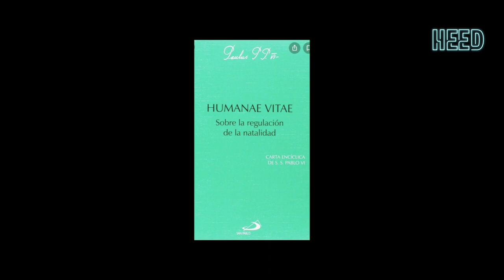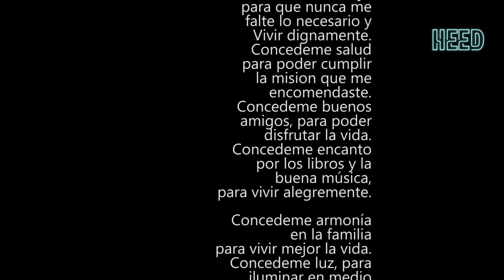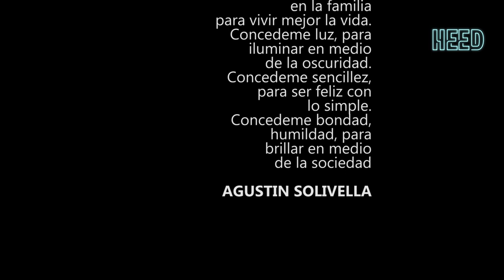🔴 ORO ESPIRITUAL ACUMULEMOS! P. GOBBI Y OCTAVIO DE JESÚS Y DEL CORAZÓN DE MARÍA.(2do Programa)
Entrevisté a Octavio de Jesús y del corazón de Maria, amigo, confidente, traductor y acompañante del padre Stefano Gobbi durante 23 años.Nos contó como conocio al padre, como era su vida antes de esta amistad, y como es en la actualidad. A través del corazón de Maria llego a Jesús y todo cambio para siempre.

-Si deseas información sobre el MSM, o quieres el libro en Argentina llama a Antonio Medrano: Movil  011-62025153 ,o bien contacta a través de sus redes en el programa escritas y descritas abajo. Bendiciones
Facebook: movimientosacerdotalMariano-brasil  8:40 hs y 20:30 hs cenáculo
12:30hs
7 hs cenáculo